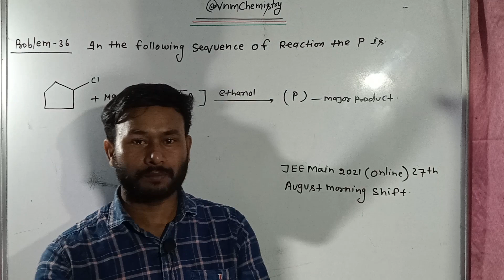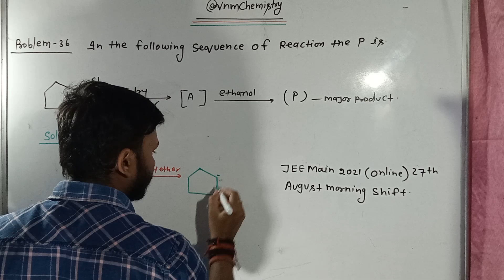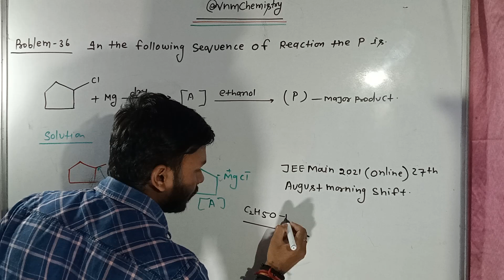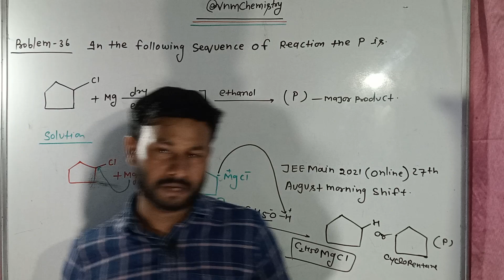In the following sequence of reaction the (P) is .. JEE Mains 2021(online) 27th August morning shift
In the following sequence of reaction the (P) is .. JEE Mains 2021(online) 27th August morning shift ll
vivekanandsir /neet /jee /iit /12th / cbse / icscboard // upboard // class10 // vnmchemistry /vivekanandsir vivekanandsir ll

vnmchemistry# /vivekanandsir /iit /jee /neet